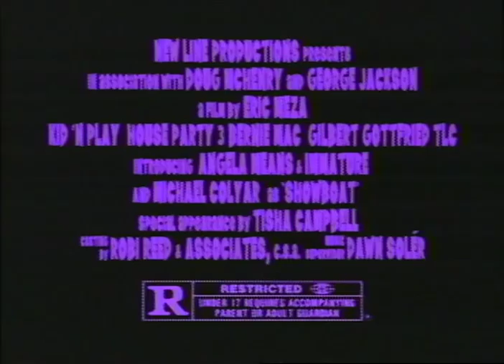House Party 3 Trailer 1994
Director: Eric Meza
Starring: Christopher Martin, Christopher Reid, Gilbert Gottfried, Tisha Campbell, Bernie Mac, Christopher Kid Reid

Kid 'n Play return, this time with Kid trying to survive his bachelor party on the eve of matrimony.

Movie, House Party 3 Movie,House Party 3 Trailer,House Party 3 1994, Eric Meza,Christopher Martin, Christopher Reid, Gilbert Gottfried, Tisha Campbell, Bernie Mac, Christopher Kid Reid